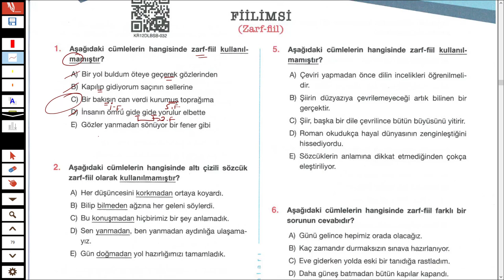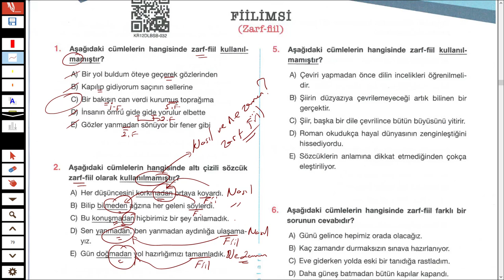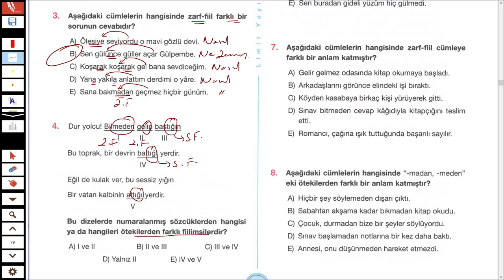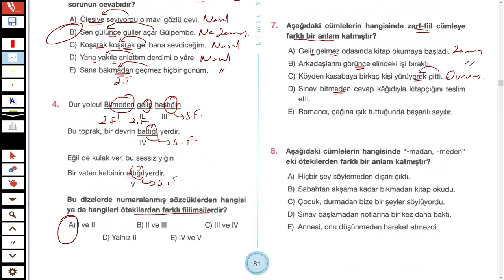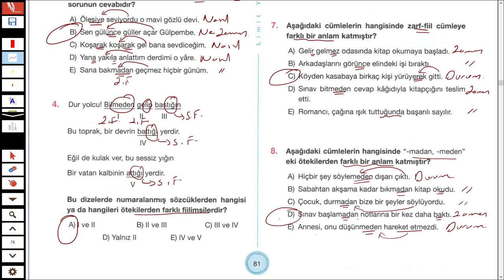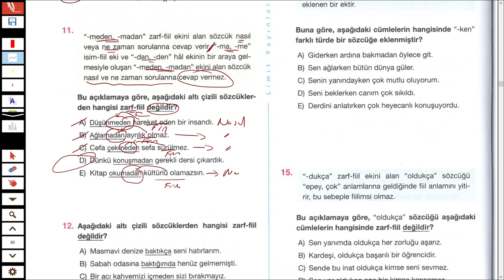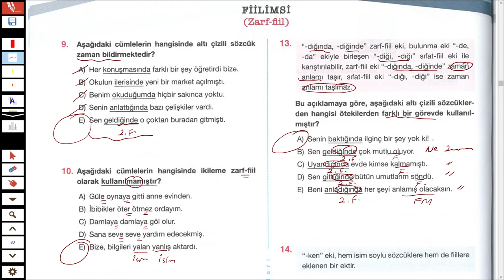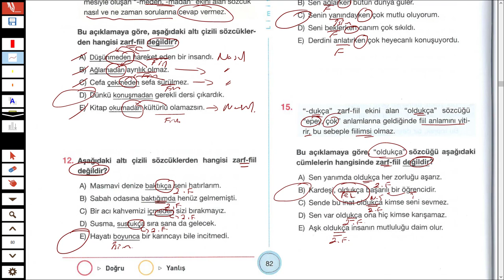LİMİT YAYINLARI - LİMİT KRONOMETRE DİL BİLGİSİ SB - FİİLİMSİ TEST 03